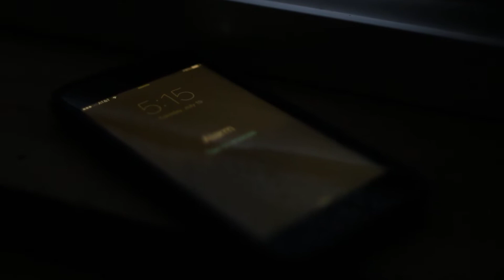Teens Camp Hike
teens camp hike 2016